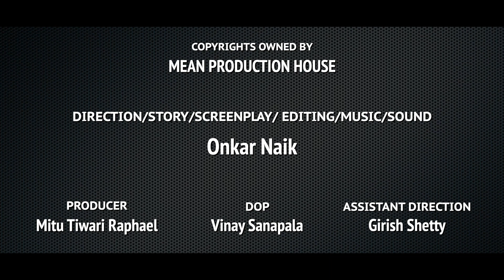How to Survive your In-Laws | TRAILER